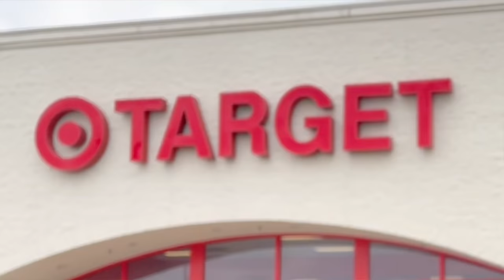BIGGEST HOT WHEELS MEGA TRACK (In The Skatepark)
So this idea I attempted to start making back in 2019 BUT due to a series of unfortunate events I didn't actually make it until now! BUT it was so insanely fun that it was worth the wait haha. I hope you enjoyed it. If you want me to go even bigger with this idea let me know!
Alex's Channel - @AlexBplaying
Thomas on Insta - @Alvarez_thomas